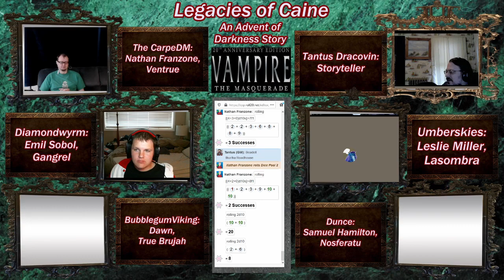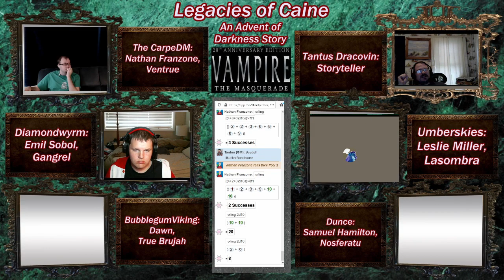Legacies of Caine, An Advent of Darkness Story in WoD, VtM: Tale 73, World Travels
Welcome to the World of Darkness, and Vampire the Masquerade.
Welcome to the Legacies of Caine story in my Advent of Darkness Series. In this Tale, the group still remains scattered across the world, and begin to make efforts to reunite. Some of them have journeys that are quite difficult and time consuming, others it is merely a walk in the park. All of this is under the shadow of the lockdown from last year, making their attempts to return to New York all the more difficult. Will they all return home? Will they finally be ready to find the model hidden under the sands? Join us and find out!

olismithart.net
for some art streams and gaming.

Vampire was created by White Wolf Publishing.  Thank them for creating it and producing such a great product.  Vampire is currently published by Onyx Path Publishing.  Thank them for their continued support of this game and for continuing to publish